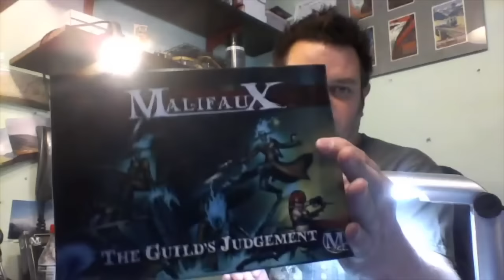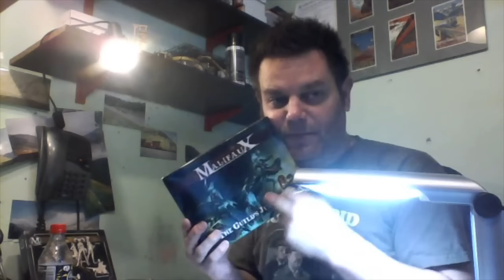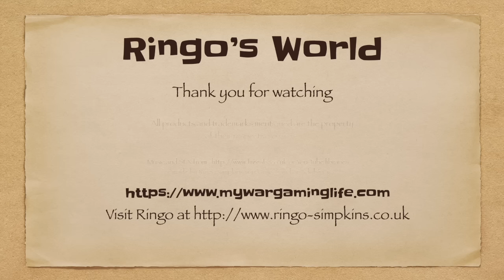Paint In A Day: Historic Stuff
Well, a paint in a day with Nick, this time we are doing some historicals ... I apologise in advance

.. a community for wargamers by wargamers,